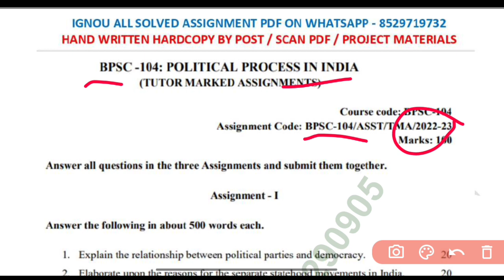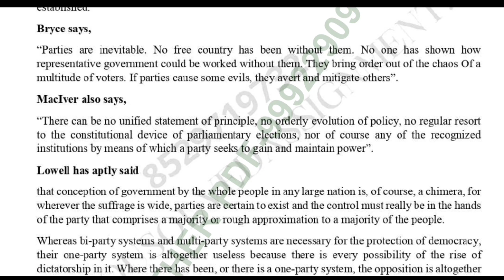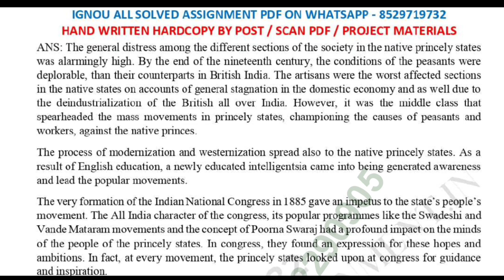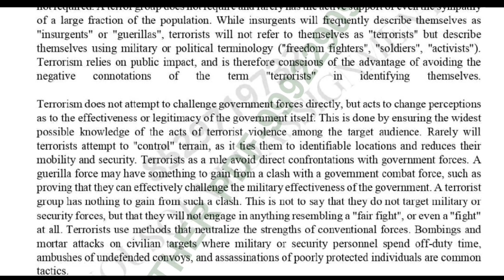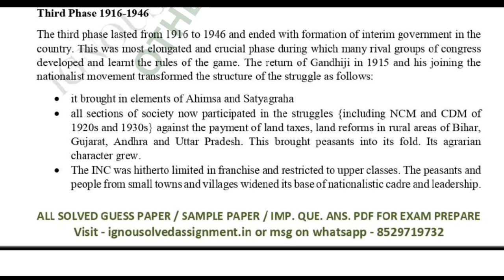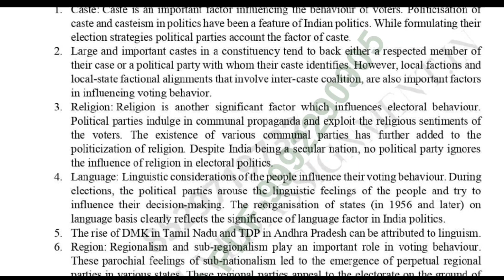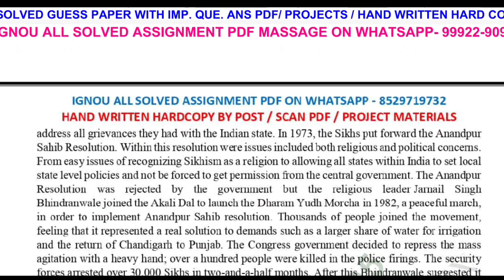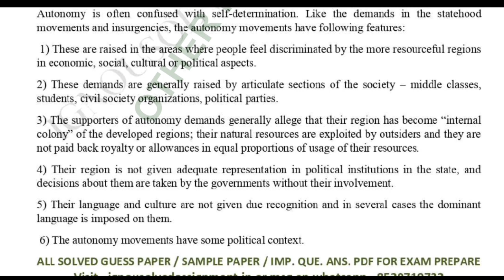BPSC 104 Solved Assignment 2022-23 English | IGNOU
BPSC 104 Solved Assignment 2022-23 | BPSC 104 | IGNOU Solved Assignment 2022-23 | Tech Jethiya 2023

For handwriting pdf assignments,solved assignments,hard copy hand written assignments,Project and guess paper
Contact- Anjali Assignments
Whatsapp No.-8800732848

TECH JETHIYA
Hello! Everyone, नमस्कार  हमारे Youtube Channel [TECH JETHIYA] में आपका स्वागत है ।

इस channel में आपको IGNOU Updates , Previous year question paper , important questions , solved assignments , IGNOU Syllabus ,live classes , Ignou exams , Results , admissions और IGNOU से संबंधित लगभग सभी Videos आप यहां देख सकते हैं।

Related Search :-
bpsc 104 chapter 1 in hindi
bpsc 104 unit 1
bpsc 104 important questions in hindi
bpsc 104 solved assignment 2021-22 in hindi
bpsc 104 solved assignment 2022-23 english

how to download ignou solved assignment free pdf
ignou term end exams june 2023
june 2023 exam form
ignou solved assignment for june 2023 exams
ignou assignment

ignou assignment
IGNOU admissions
IGNOU assignments
IGNOU datesheet
IGNOU exams
IGNOU results
IGNOU admissions
IGNOU assignments
IGNOU datesheet
IGNOU exams
IGNOU results
IGNOU admissions
IGNOU assignments
IGNOU datesheet
IGNOU exams
IGNOU results

Regards
Team Tech Jethiya